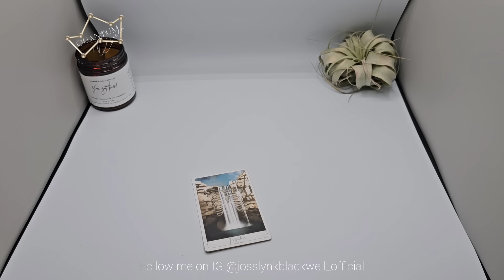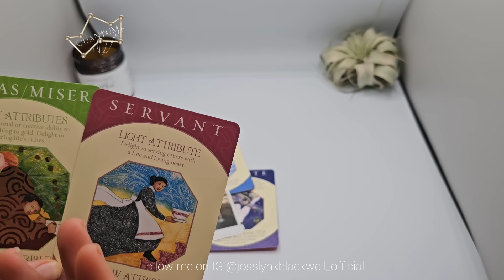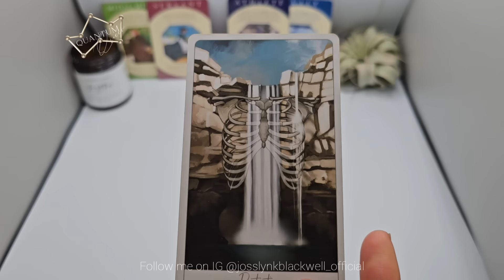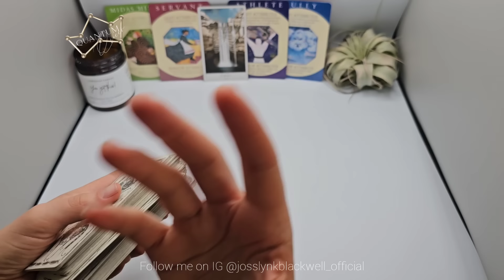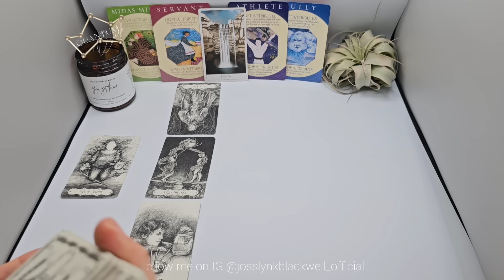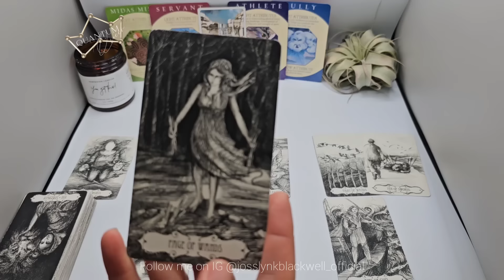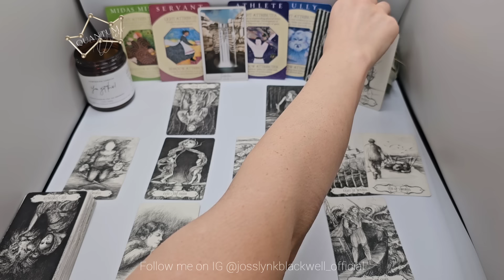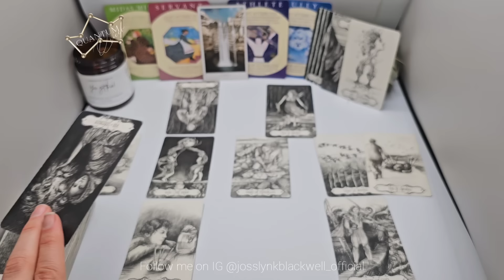Leo - Elite that bullied you is worried about your power - Quantum Tarotscope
Cards Used:
- Insight Tarot

Cards Recommended:
TAROT